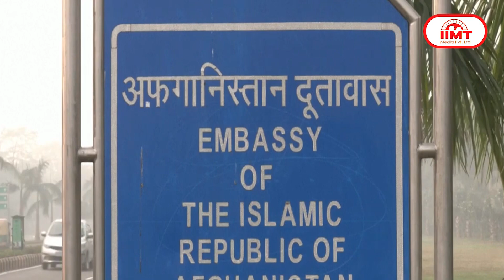उत्तराखंड में फाइनल फेज में रेस्क्यू ऑपरेशन, पीएम मोदी ने हालात की जानकारी ली || 24 Nov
उत्तराखंड में फाइनल फेज में रेस्क्यू ऑपरेशन, पीएम मोदी ने हालात की जानकारी ली
उत्तराखंड में चारधाम ऑलवेदर परियोजना की सिलक्यारा सुरंग में फंसे 41 श्रमिकों को बचाने के लिए जारी रेस्क्यू आपरेशन अंतिम चरण में पहुंच गया है। उम्मीद है कि सुरंग में फंसे सभी 41 श्रमिकों को आज सकुशल बाहर निकाल लिया जाएगा। इसके लिए सभी तैयारियां पूरी कर ली गई है। NDRF ने सुंरग में फंसे मजदूरों को बाहर निकालने के लिए माक ड्रिल की। टायर लगे स्ट्रेचर से एक व्यक्ति को बाहर निकालने की ड्रिल सफल रही। इससे पहले सुरंग में फंसे श्रमिकों को आज सुबह नाश्ते में मूंग दाल की खिचड़ी, ब्रेड, बॉयल्ड एग, जैम और दूध भेजा गया। वहीं, प्रधानमंत्री नरेंद्र मोदी ने मुख्यमंत्री पुष्कर सिंह धामी को फोन कर रेस्क्यू ऑपरेशन के बारे में जानकारी ली।

राजौरी मुठभेड़ में सेना का बड़ा बयान, पाकिस्तान के रिटायर्ड सैनिक थे मारे गए आतंकी
जम्मू-कश्मीर के राजौरी में आतंकियों से मुठभेड़ के बाद सेना ने बड़ा बयान जारी किया गया है। सेना के उत्तरी कमान के प्रमुख लेफ्टिनेंट जनरल उपेंद्र द्विवेदी ने कहा कि मारे गये आतंकियों की पहचान पाकिस्तानी सेना के रिटायर्ड सैनिकों के रूप में हुई है।  ये काफी ट्रेंड विदेशी आतंकवादी थे इसीलिए इनको खत्म करने में समय लगा। लेफ्टिनेंट जनरल ने कहा कि पाकिस्तान की कोशिश होती है कि वह विदेशी आतंकियों को यहां लाकर खूनखराबा फैलाए और हमारी कोशिश इन विदेशी आतंकियों को खत्म करने की है। आतंकी कारी के खात्मे के बाद स्थानीय आबादी का मनोबल ऊंचा हो गया है और वह डर से बाहर आ गए हैं। पीर पांचाल में अभी भी 20 से 25 आतंकी सक्रिय हैं। इन सभी आतंकियों को सेना एक साल में काबू कर लेगी।

दिल्ली-NCR समेत पूरे उत्तर भारत में बढ़ी सर्दी, राजधानी में पारा 9 डिग्री के करीब पहुंचा
दिल्ली-एनसीआर समेत पूरे उत्तर भारत में सर्दी बढ़ गई है। दिल्ली में न्यूनतम तापमान 9 डिग्री सेल्सियस के आसपास रहने की उम्मीद है। एनसीआर में रात को आंशिक रूप से बादल छाए रहेंगे। मौसम विभाग के अनुसार पश्चिमी उत्तर प्रदेश, राजस्थान, हरियाणा-चंडीगढ़ और दिल्ली में अलग-अलग जगहों पर न्यूनतम तापमान सामान्य से 1.6 से 3.0 डिग्री सेल्सियस कम दर्ज किया गया। मौसम विभाग का कहना है कि ताजा 26 से 28 नवंबर के बीच पश्चिमी हिमालय क्षेत्र और उत्तर पश्चिम भारत के मैदानी इलाकों में हल्की बारिश हो सकती है। 27 नवंबर को उत्तराखंड में आंधी और बिजली के साथ ओले गिरने की संभावना है। इसके अलावा आज से 27 नवंबर के दौरान मध्य महाराष्ट्र, कोंकण और गोवा, मराठवाड़ा, मध्य प्रदेश और गुजरात में कई जगहों पर गरज के साथ मध्यम बारिश हो सकती है।

अफगानिस्तान ने दिल्ली में बंद किया दूतावास, संपत्तियों पर किया दावा
अफगानिस्तान ने दिल्ली स्थित अपने दूतावास को स्थायी तौर पर बंद करने का ऐलान किया है। अफगान दूतावास ने कहा कि भारत सरकार की लगातार चुनौतियों के कारण दूतावास को बंद करने का फैसला लिया गया है। ये फैसला अफगानिस्तान दूतावास की तरफ से बीते 30 सितंबर को परिचालन बंद किए जाने के बाद लिया गया है। अफगानिस्तान ने कहा कि विएना कन्वेंशन 1961 के अनुसार भारत सरकार से मांग की गई है कि दूतावास की संपत्ति, बैंक अकाउंट, वाहनों और अन्य संपत्तियों की कस्टडी उन्हें दी जाए। अफगानिस्तान ने मिशन के बैंक खातों में रखे करीब पांच लाख डॉलर की रकम पर भी दावा किया है। भारत में अफगानिस्तान के इंचार्ज एंबेसडर फरीद मामुंदजई की नियुक्ति अफगानिस्तान में तालिबान की वापसी से पहले हुई थी। मामुंदजई ने आरोप लगाया कि तालिबान का शासन आने के बाद उन्हें कोई समर्थन नहीं दिया गया।

कतर में मौत की सजा पाए पूर्व नेवी अफसरों की याचिका मंजूर, जल्द होगी सुनवाई
भारत के लिए उस समय एक राहतभरी खबर सामने आयी जब कतर कोर्ट ने आठ पूर्व नेवी अफसरों की याचिका को सुनवाई के लिए स्वीकार कर लिया। भारतीय नौसेना के इन आठ पूर्व अफसरों को कतर में फांसी की सजा सुनाई गई है। इन पूर्व नेवी अफसरों की सजा के खिलाफ भारत सरकार ने याचिका दायर की है। भारतीय नौसेना के ये आठ पूर्व अफसर कतर में देहरा ग्लोबल टेक्नोलॉजी एंड कंसल्टेंसी सर्विसेज के लिए काम कर रहे थे। अगस्त 2022 में इन सभी को गिरफ्तार कर लिया गया लेकिन कतर सरकार ने उन पर लगाए गए आरोपों की जानकारी नहीं दी। बीते 26 अक्तूबर को कतर की अदालत ने इन पूर्व नेवी अफसरों को मौत की सजा सुना दी। आशंका है कि इन पूर्व नेवी अफसरों को सुरक्षा संबंधी अपराध के आरोप में गिरफ्तार किया गया है।

इजराइल-हमास के बीच युद्धविराम लागू, कतर का दावा, आज 13 बंधक रिहा करेगा हमास
इजरायल और हमास में युद्ध के बीच हुए समझौते के तहत बंधकों की रिहाई आज शुरू हो रही है। कतर का दावा है कि गाजा में ईंधन और आवश्यक वस्तुओं की आपूर्ति आज से तेज हो जाएगी। सात सप्तावह के युद्ध के बाद इजरायल और हमास के बीच 4 दिन का युद्धविराम आज शुरू हुआ है। कतर के विदेश मंत्रालय के अनुसार युद्धविराम के बाद  अब बंधकों के पहले समूह को इजरायल भारतीय समयानुसार शाम 7.30 बजे के आसपास रिहा करेगा। इन बंधकों में एक ही परिवार की महिलाएं और बच्चे शामिल होंगे।

गौतम मामले पर बोले पिता विजयपत सिंघानिया, बेटे को रेमंड की कमान देकर की थी गलती
रेमंड ग्रुप के मुखिया गौतम सिंघानिया और उनकी पत्नी नवाज मोदी में तलाक पर जारी विवाद के बीच पिता विजयपत सिंघानिया का बयान सामने आया है। रेमंड को ग्लोबल ब्रांड में बदलने वाले विजयपत सिंघानिया ने कहा कि मुझे सड़क पर देखकर गौतम को खुशी मिलती है। साल 2015 में उन्होंने बेटे गौतम को रेमंड की बागडोर सौंप दी थी।  इस फैसले को याद करते हुए विजयपत सिंघानिया ने कहा कि उन्होंने अपने बेटे को सब कुछ देकर गलती की थी।